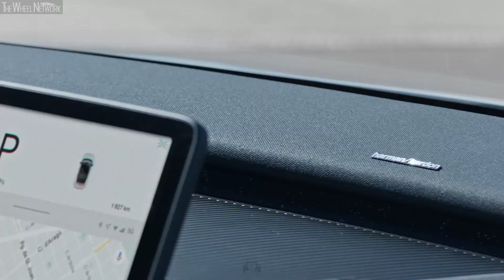2024 Volvo EX30 | Cloud Blue | Driving, Interior, Exterior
Volvo EX30 Specifications:
▪ Wading capacity – 500 mm
▪ Kerb weight – 1,963 kg
▪ Cargo volume front/rear – 7/318* litre
▪ Engine – 2 electric motors (front+rear)
▪ Max torque – 543 Nm (400 lb-ft) at 112-5,475 rpm
▪ Transmission – Single-speed, AWD
▪ Driving range – 460 km combined (est.)
▪ Fuel consumption –  l/100km urban/extra-urban/combined

▪ Exterior colour – Cloud Blue

* 234 litre with optional spare wheel

Video Timeline
0:00 – Driving
8:52 – Charging
9:13 – Frunk
9:31 – Interior
12:18 – Exterior